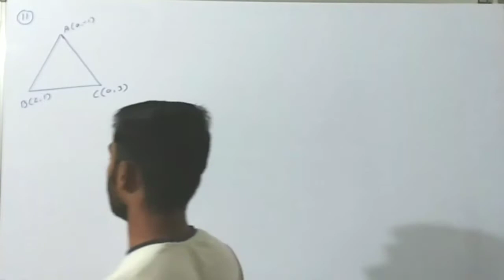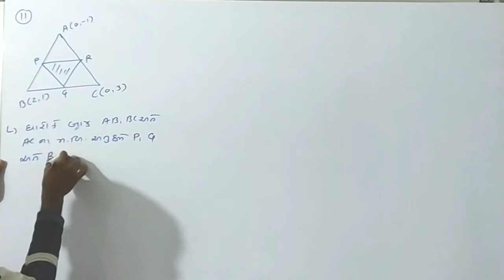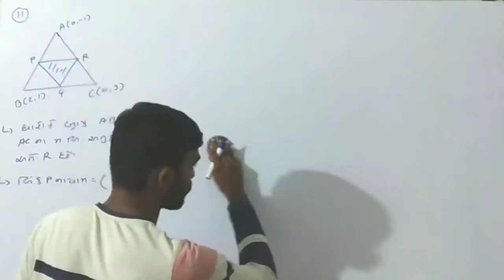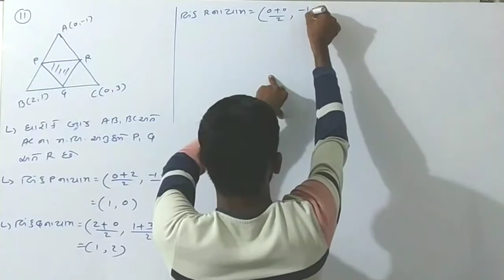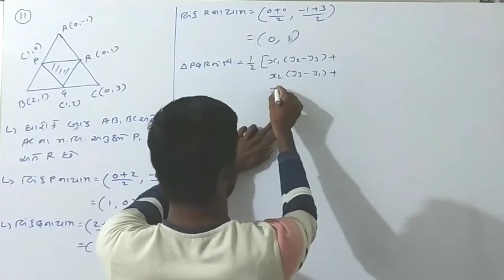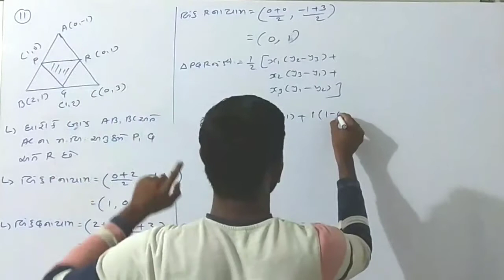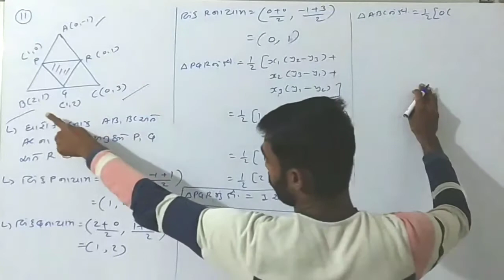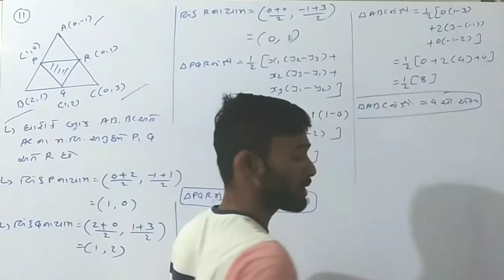STD-10 || CHEP-7 || QUESTION-3 || EX-11